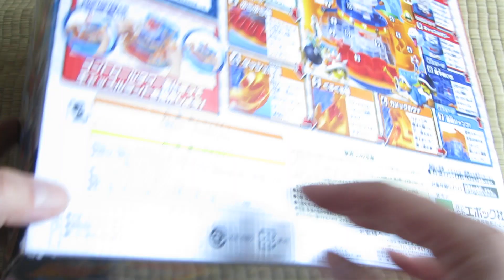スーパーマリオのぐるぐるキャッスルランド（エポック社） SUPER MARIO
スーパーマリオのぐるぐるキャッスルランドの遊び方です^^